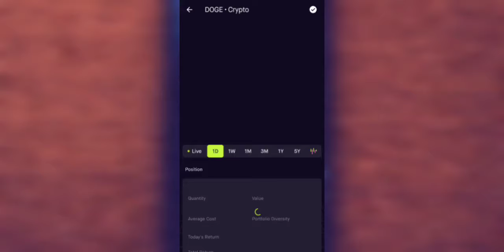GRACIAS por sus COMENTARIOS Quieres invertir DINERO en la bolsa de VALORES?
GRACIAS por sus COMENTARIOS Quieres invertir DINERO en la bolsa de VALORES? aprende hacer inversiones desde $1Dolar en la bolsa